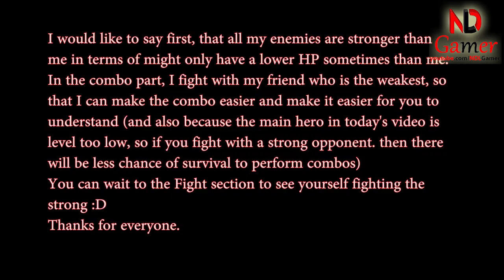Mighty Party - How to use Kung Fucius and strongest skill combo - NDLGamer